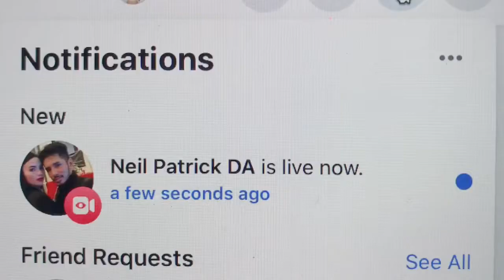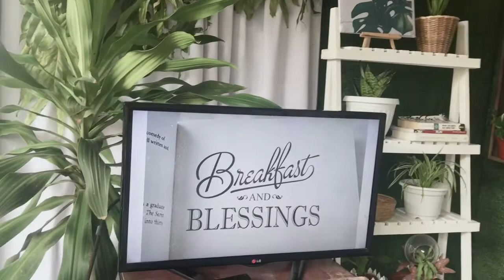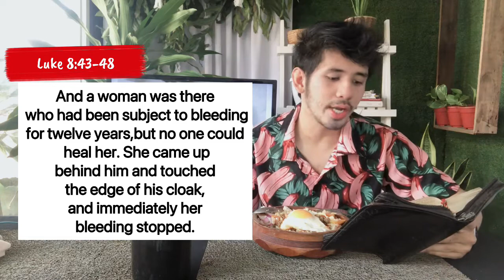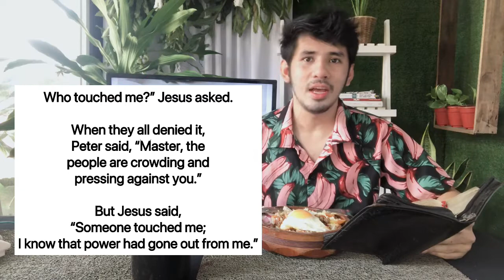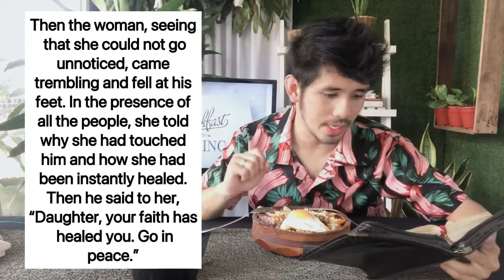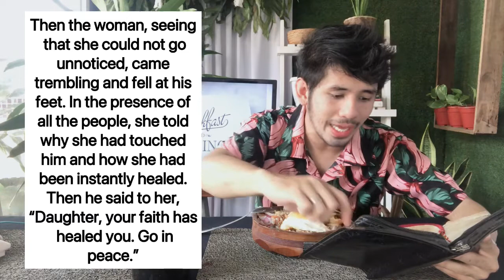2nd Episode | Breakfast and Blessings | Beyond Blessed